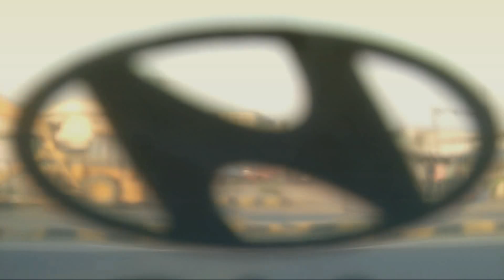Devashish Gupta - Journey [Official Video]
Welcome Back!! here's my new release, with a dose of cinematography intermingled with my music and carrying the subtleness of a journey. The film inculcates out of focus cinematography. This song and the film had a one day make!! This has been a big leap for me, as a music producer and a cinematographer..!!

Please see in HD...

Directed by: Devashish Gupta.

Most Important...